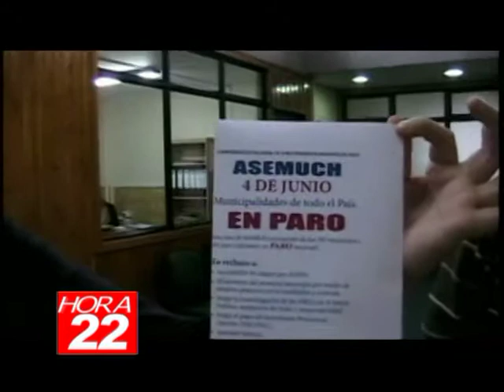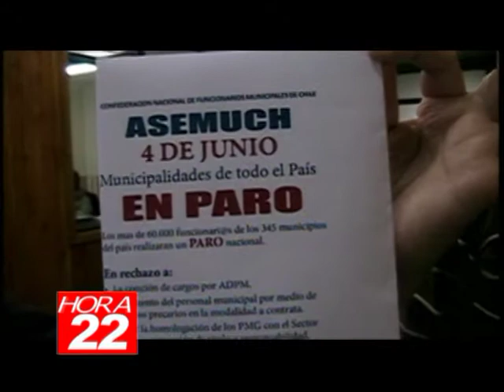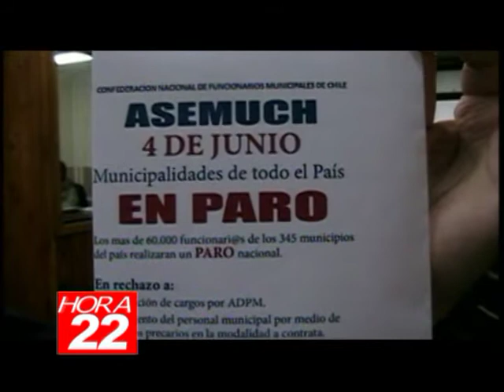Mabel Velasquez presidenta Asemuch Aysén